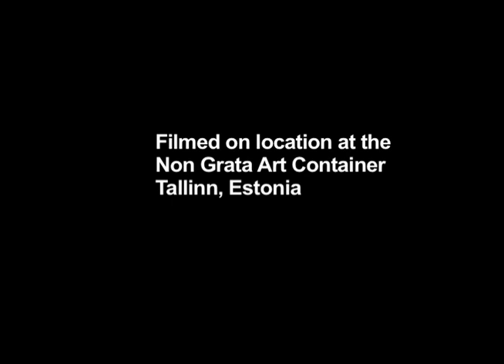White Moon Voodoo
A short made by Jay Stern and Victor Varnado as part of the First Sundays screening in Estonia.  The title was provided by the audience and the star of the movie was one of the audience members.  We made this film in a few hours with a pocket-sized HD camera.